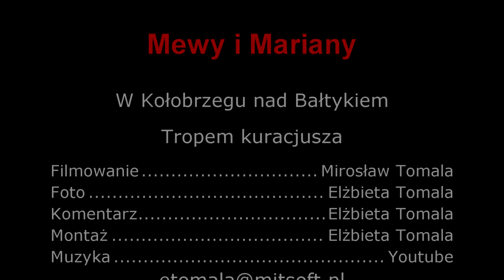Kołobrzeg Mewa Maskotaka Kołobrzegu - Kołobrzeg Seagull Maskotak Kolobrzeg(4K)⛵🦆🛥🛟⚓🦜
Kołobrzeg Mewa Maskotaka Kołobrzegu - Kołobrzeg Seagull Maskotak Kolobrzeg(4K), 2023,
Mewa to wizytówka nie tylko Morza  Bałtyckiego ale przede wszystkim Kołobrzegu. Miasto to wybrało sobie mewę za swoją maskotkę czego najlepszym dowodem są rzeźby zabawnych mew rozmieszczone w różnych miejscach miasta. Przez projektanta zostały nazwane Marianami. Mewy Marianki piją kawę, jeżdżą na rowerze, szaleją na rolce, muzykują, zwiedzają i fotografują, zachęcają młodzież do aktywności. A ich żywe pierwowzory konkurują z nimi na każdym kroku. Prześcigają się w psotach, żebrzą o jedzenie, anektują samochody na własne podróże i odpoczynek. A w szczególności pojazdy traktują jako przenośną toaletę doprowadzając ich właścicieli do szewskiej pasji.